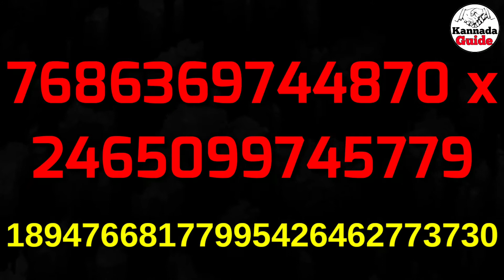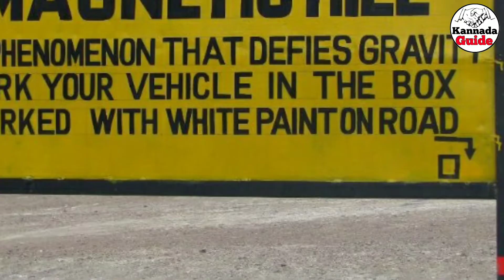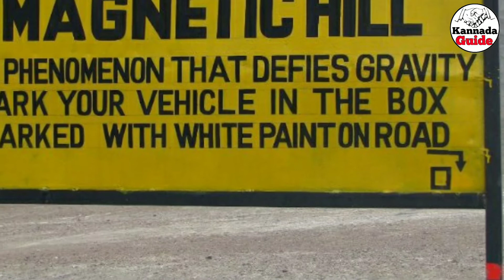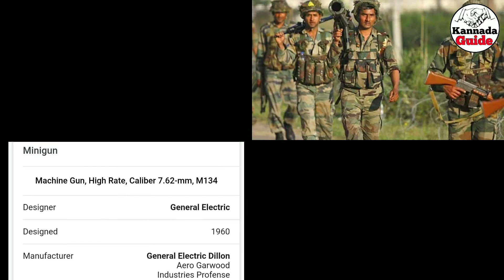TOP INTERESTING & UNKNOWN FACT | TOP 10 FACTS IN KANNADA | Kannada Guide | Episode - 15